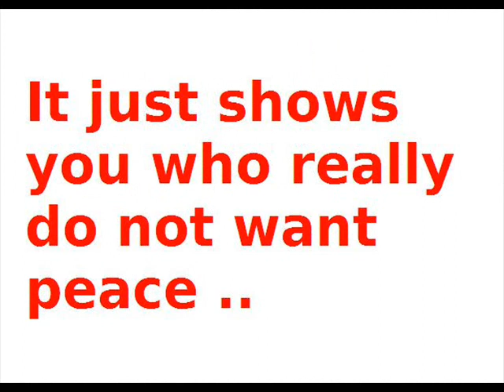Abu Mazen met in Turkey with terrorist Amne Muna